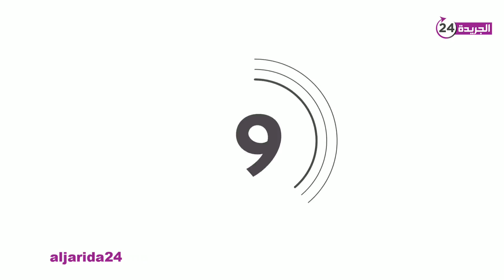إعتداء شنيع تعرض له سائق طاكسي صغير بعدما شرملوه او سرقوا ليه سيارته بدرب السلطان